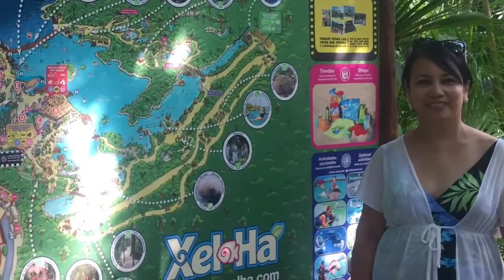2015 Xel Ha, Playa del Carmen Mexico